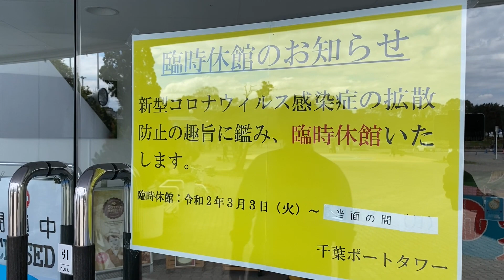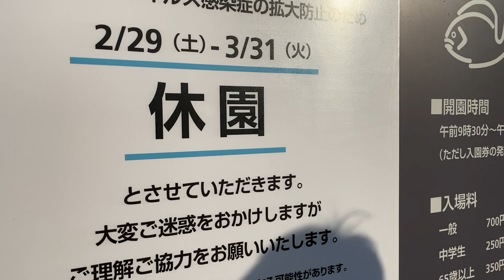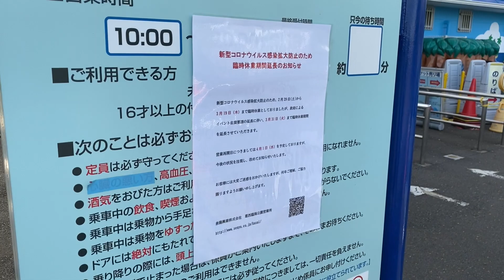【三期直前】俺ガイル聖地巡礼！ 千葉はいいぞ！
どうもこんばんは鈴木です。

俺ガイルアニメ３期もうすぐですね、、！

TVアニメ「やはり俺の青春ラブコメは間違っている。

コロナに負けず手洗いうがいして放送を待とう！笑

俺ガイルのオススメシーンとか好きなシーンとかあったら是非教えてください！

あとオススメの作品も是非！

とりあえずね、コロナが落ち着いたらまた行きたいよ。。

ポートタワー、水族館、観覧車〜、、、泣

とりあえず過度に恐れすぎず、冷静に対処して乗り切りましょう！

あ、あと８月に東京VATSで公演やります！

そっちもよろしくお願いします！笑

●東京VATSとは・・・
声優・峯暢也が立ち上げた声に関する表現でトップを目指す団体です！